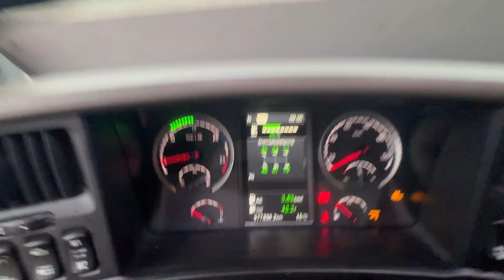Scania R580 6x2